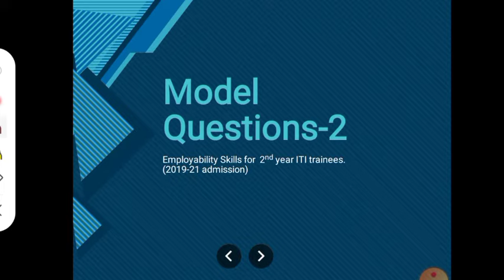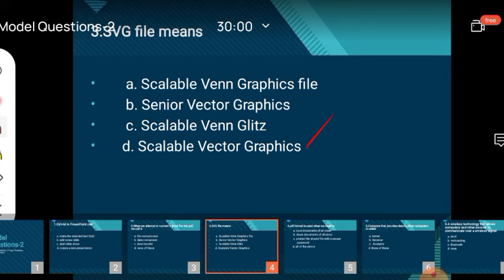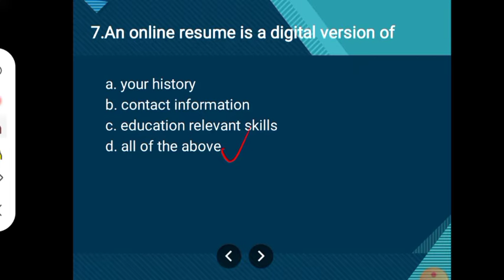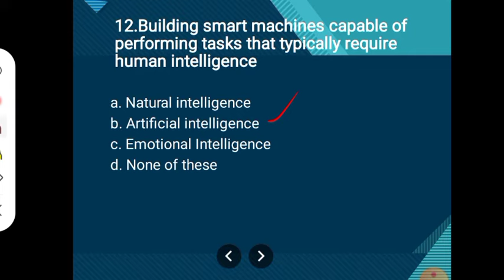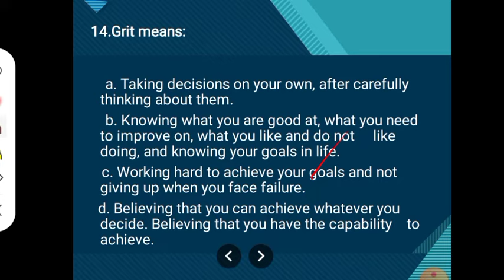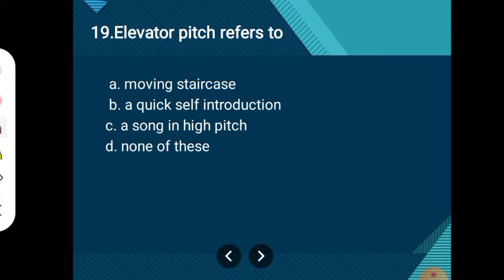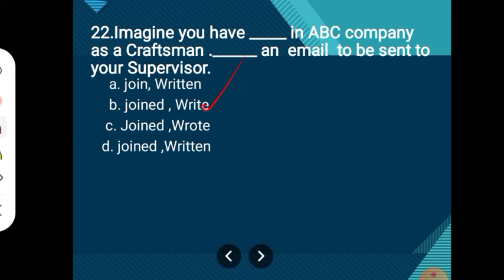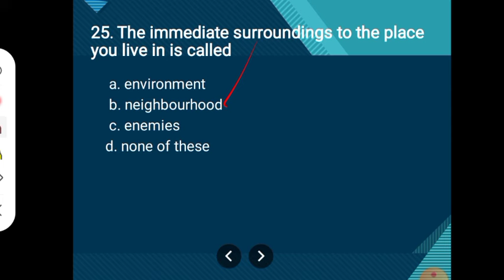Employability Skills | Second Year | ITI |Model Questions & Answers| Malayalam|Detailed Explanation